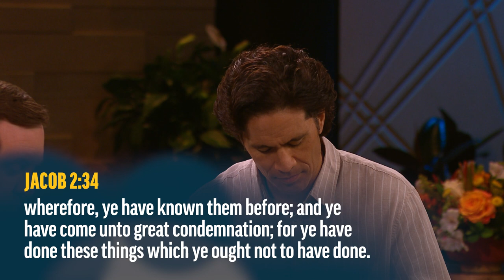Jacob's Teachings on Chastity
Dr. Sharon Harris speaks of the need for breaking generational immorality and how Jacob taught this.